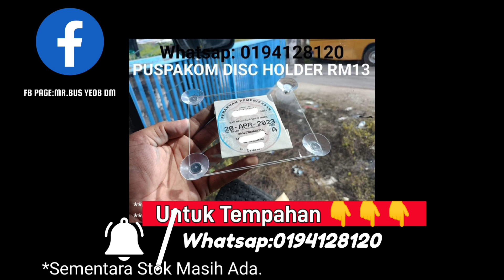KEMUNCULAN PERMATA UTARA EKSPRES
Video BAS PERMATA UTARA EXPRESS